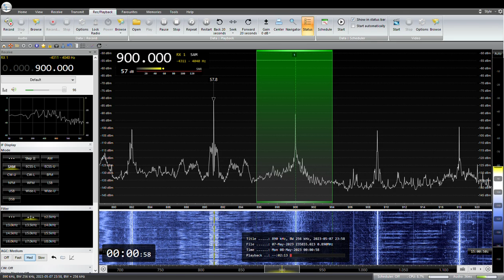900KHz Kochi Hoso RKC JOZR 2023/ 05/ 08 00: 00 JST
高知放送　RKC JOZR　番組終了アナウンス
RX:AIRSPY HF+ Discovery
ANT:303WA-2 , ATU ELEMENT,YOULOOP,  TDF, MLA, ALAM
QTH:SAITAMA JAPAN